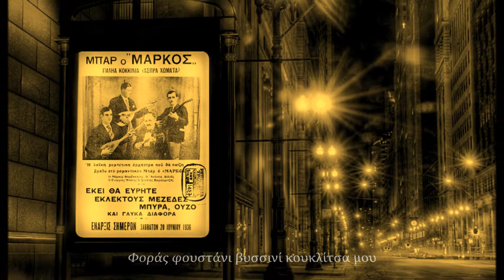Φοράς Φουστάνι Βυσσινί - Μάρκος Βαμβακάρης / Απόστολος Χατζηχρήστος (Στίχοι)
Μουσική : Μάρκος Βαμβακάρης
Στίχοι : Γιώργος Φωτίδας
Ερμηνεία : Απόστολος Χαζηχρήστος - Μάρκος Βαμβακάρης

Στα ρεμπέτικα συναντάμε συχνά  υποκοριστικά, ειδικά
όταν ο στιχουργός αναφέρεται σε γυναίκα.
Θεωρητικά  μοιάζει αταίριαστο, τόσο αντρίκειες φωνές, να προφέρουν  λέξεις όπως : 'κουκλίτσα', κάνοντας όμως  μια πιο προσεκτική  'ανάγνωση' των τραγουδιών,
θα διαπιστώσουμε  πολλά, για τον τρόπο με τον οποίο έβλεπαν τις γυναίκες.
Άλλοτε ως αρχόντισσες,  κι άλλοτε ως μέγαιρες, άλλοτε ως 'σκύλες' κι άλλοτε ως 'μανίτσες'. Κι όμως, αυτό που γίνεται φανερό από τον τρόπο που μιλούν γι αυτές
είναι πως τις αντιμετωπίζουν ως ίσες.. (στο βαθμό φυσικά και στο μέτρο που το επέτρεπαν  τα δεδομένα της εποχής )... ή έστω με μια ελαφριά κλίση του βλέμματος προς τα κάτω, πάντως σίγουρα η ματιά  τους δεν τις θαυμάζει κάπου ψηλά, σε κάποιο μπαλκόνι όπου η 'ευγενική κοντέσα'  συνομιλεί με τα άστρα.
Η γυναίκα  λοιπόν, κατά τον ρεμπέτη στιχουργό δεν είναι μια αλαφροΐσκιωτη νεράιδα, που με ποιητικά λόγια περί σελήνης και  μερικά ολόδροσα  άνθη, ευκόλως θα 'παραμυθιαστεί',  ώστε  να πέσει στην αγκαλιά του αγαπητικού της.
Είναι μια γυναίκα που κρατά στα χέρια της, τις αποφάσεις της, του πετάει κι ένα
«ίσα  ρε μάγκα» άμα λάχει, κι από δω παν κι άλλοι.
Είναι γυναίκα σκληρή ενίοτε,  παρότι 'κουκλίτσα', ή 'αφράτη σαν φρατζόλα', ξέρει πότε θα πει όχι και πότε θα πει ναι, και δε δείχνει να πτοείται εύκολα.
Είναι πραγματικά παράδοξο το πώς σε μια τόσο ανδροκρατούμενη εποχή, Αρσενικοί που και μόνο για μια 'λάθος' λέξη, τραβούσαν μαχαίρι και σκότωναν για την τιμή τους,  σε μια εποχή με απίστευτα υπέρ-διογκωμένο
τον αντρικό εγωισμό,  ο ρεμπέτης στιχουργός αναγνωρίζει  το αυτεξούσιο της
γυναίκας, στις ερωτικές ( και κοινωνικές)  της επιλογές.
Ακόμα κι όταν αυτές πονούν, ίσως περισσότερο τότε.
Ακόμα κι όταν αυτές κάνουν τον άντρα να ντρέπεται, περισσότερο τότε, θα έλεγα.
Τελικά αν κάνει κάποιος έναν γενναίο  συγκριτικό κύκλο ακρόασης των ρεμπέτικων θα καταλήξει πως όχι μόνο δεν ακούγονται παράδοξα ή παράξενα τα υποκοριστικά αλλά ίσως ότι πιο ταιριαστό  και αρχοντικό στα χείλη ενός άντρα ρεμπέτη.
Ειδικά  σε αντιδιαστολή με τον σύγχρονο 'κλαρινογαμπρισμό' όπου η λέξη 'κουκλίτσα' έγινε μέχρι και βρισιά, τότε γίνεται φανερό πως ακόμα και πίσω από τους πιο σκληρούς στίχους  ενίοτε και υβριστικούς,  υπάρχει κάτι βαθύ που οριοθετεί τις σχέσεις των δύο φύλων :  σεβασμός - αλληλοσεβασμός.

*Το βίντεο αφιερώνεται στη Μαρίνα.

Αποποίηση: Τα πνευματικά δικαιώματα της μουσικής ανήκουν στους δημιουργούς καθώς και στην εταιρεία διαχείρισης και διανομής τους. Δεν είμαι ο δημιουργός του τραγουδιού, δεν ζητώ/ διεκδικώ κάτι, το βίντεο ανέβηκε για διασκέδαση. Οι φωτογραφίες είναι από το νετ, η επεξεργασία τους έγινε από εμένα για ελεύθερη διακίνηση.